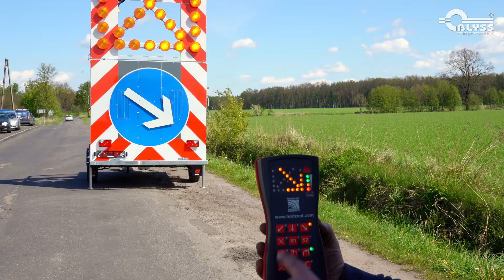Przyczepa ostrzegawcza sygnalizacyjna roboty drogowe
Wszędzie tam, gdzie przeprowadzenie robót drogowych wiążę się z koniecznością zapewnienia bezpieczeństwa - kluczowym wyposażeniem są przyczepy ostrzegawcze, zwane także przyczepami sygnalizującymi.
Mobilne, funkcjonalne,  wygodne w obsłudze, widoczne z daleka. To profesjonalny i niezbędne narzędzie pracy w przypadku każdego remontu drogi.
Masz pytania? Zapraszamy do kontaktu!